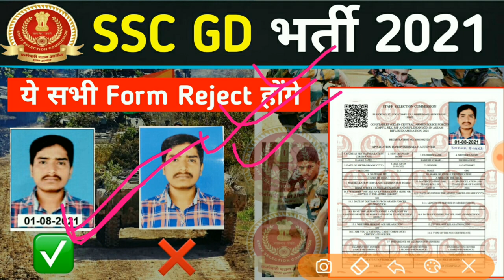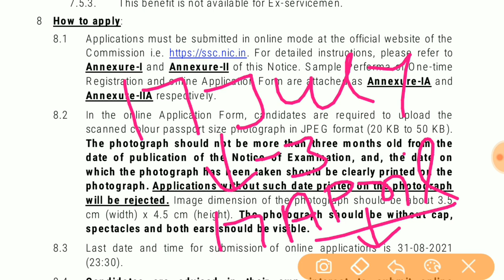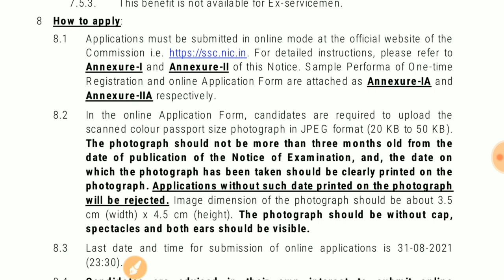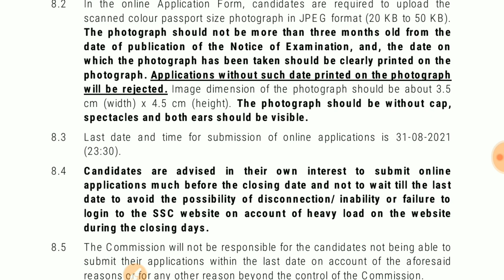SSC GD Online Apply Form – photo कैसा होना चाहिए | SSC GD Recruitment From Rejected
Flipkart Link
• SSC Constable GD Exam Complete Guide Book

Amazon Link

• SSC GD CONSTABLE SOLVED PAPERS 53 SETS COMPLETE

About this videos 👇👇
SSC GD Photo kaisa chahiye | SSC GD Vacancy Online Apply Form Date | SSC GD Vacancy Update |
Photo Details SSC GD Recruitment 2021
SSC GD Vacancy Photo kaisa chahiye
Online Apply Form SSC GD 2021